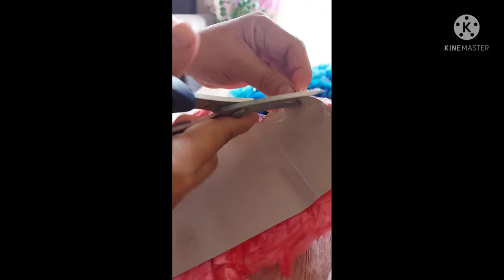Filipiñana diy made of plastic bags.Pak na pak.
Made of Plastic bag